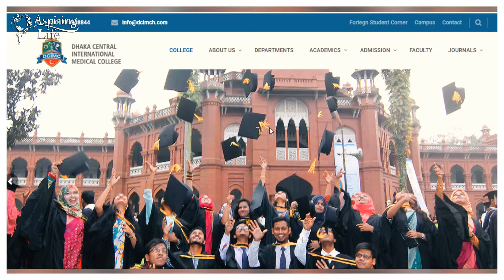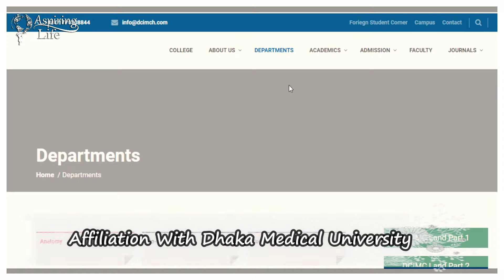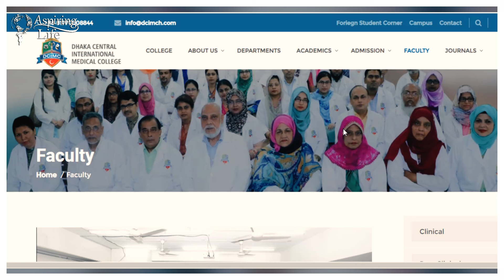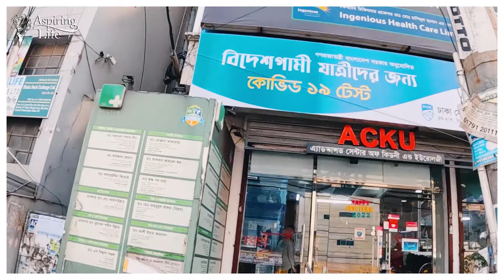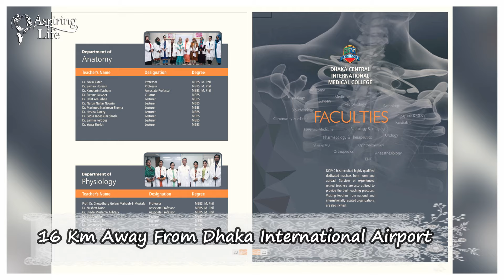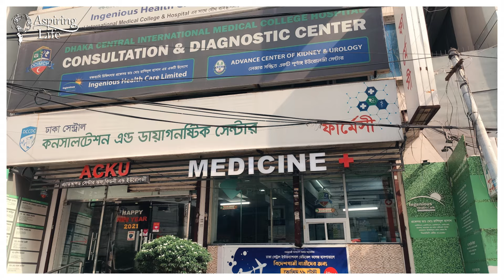MBBS in Bangladesh 2023-24 | Dhaka Central International Medical College & Hospital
Dhaka Central International Medical College & Hospital is a medical school in Bangladesh's capital, Dhaka. It is a medical school that is privately owned. In 2010, it was established. As a constituent institution, this college is associated with Dhaka University.

The National Medical Commission (NMC) and the World Health Organization have recognized and acknowledged Dhaka Central International Medical College (WHO). At Dhaka Central International Medical College, the MBBS program lasts six years, with one year of internship.

It aims to provide high-quality, integrated medical education that incorporates innovative ideas on modern technology and research. The college boasts a world-class atmosphere that encourages education, as well as skilled, dedicated, and knowledgeable instructors. The Dhaka Central International Medical College and Hospital address are in Bangladesh.

Candidates will get the following advantages of studying medicine program at Dhaka Central International Medical College & Hospital:
Minimal package- Though it’s a top-class College it still doesn’t ask for ransom fees. It fit in the pocket of the middle and lower class.
Quality education- Provide holistic education to students helping them excel in every sphere. Besides, the highly qualified professors guide them to learn every aspect of their degree and career in both theoretical and practical ways. It gives extra foreign exposure to planning up an international medical career.
College is equipped with the advanced technology with top-notch facilities like exemplary laboratories, spacious classrooms, departmental museums, library, reading rooms, research rooms, cafeterias, sports complexes, etc.
It encourages teamwork culture, medical research, and guides through different scores like extensive lectures, group projects, practical field workshops, eminent alumni meet, etc.
In addition to this, they provide practical knowledge and guidance from an early stage. So, the experience earned from these practices proves to be helpful for the future in advancing my career.
It provides different types of education in medicine and helps in the specialization as well as research work.